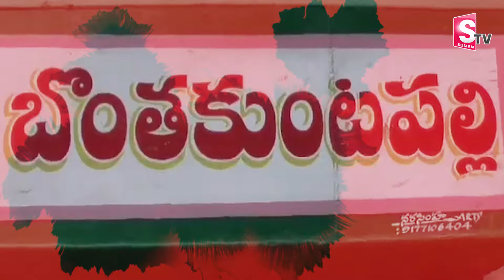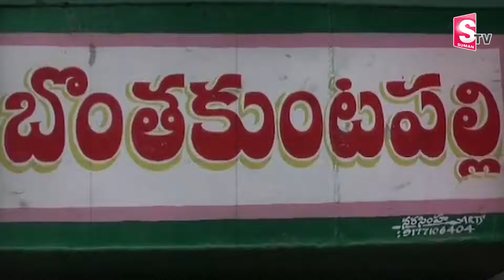పొలంలో క్షు_ద్రపూజలు |Telugu News Updates | Telugu Latest News | SumanTV Vizag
Watch►పొలంలో క్షు_ద్రపూజలు |Telugu News Updates |  Telugu Latest News | SumanTV Vizag